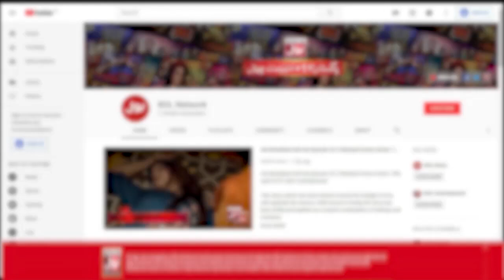Faysal Quraishi Denied To Wish Laraib | Khush Raho Pakistan Season 10 | Faysal Quraishi Show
Faysal Quraishi Denied To Wish Laraib | Khush Raho Pakistan Season 10  | Faysal Quraishi Show | BOL Entertainment